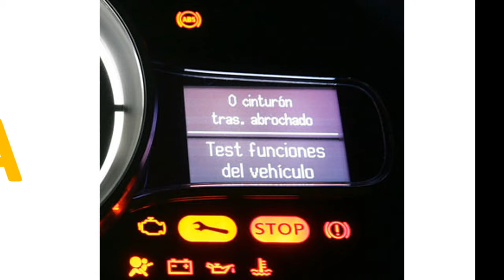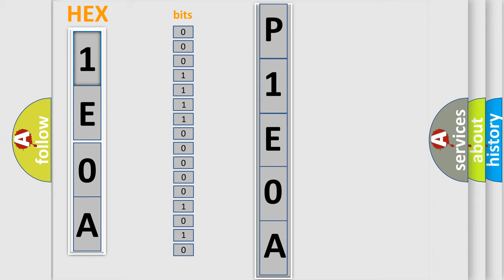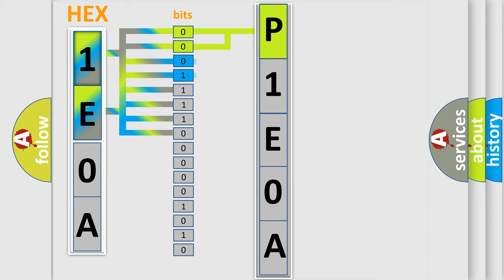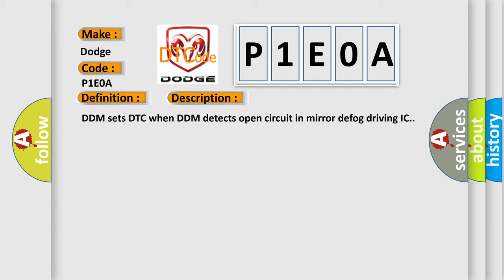DTC Dodge P1E0A Short Explanation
Contents:
0:21 Basic DTC analysis according to OBD2 protocol standard.
1:48 Insight into programming
2:58 A diagnostically understandable description of the Diagnostic Trouble Code
3:05 Basic error definition

Make:
Dodge
Code:
P1E0A
Definition:
Outside Mirror Defogger Error
Description:
DDM sets DTC when DDM detects open circuit in mirror defog driving IC.
Cause:
Open in defog circuitFaulty defog